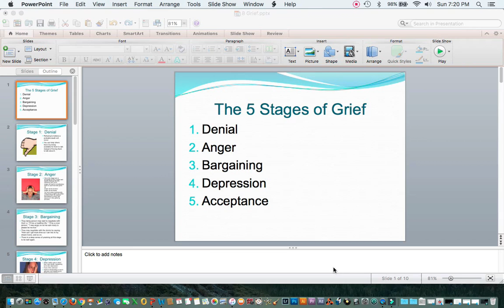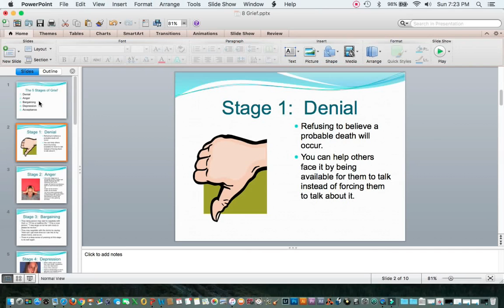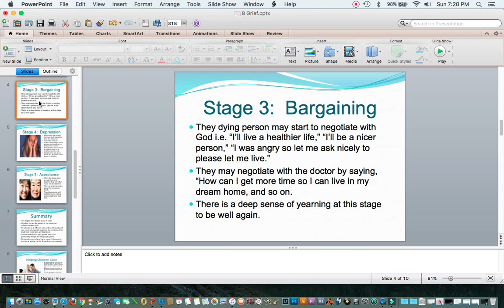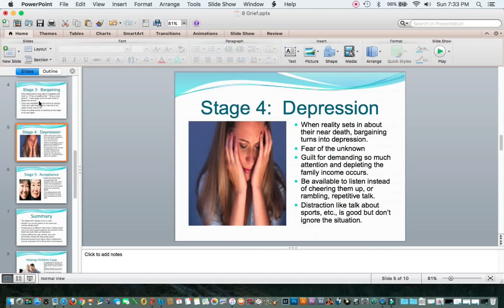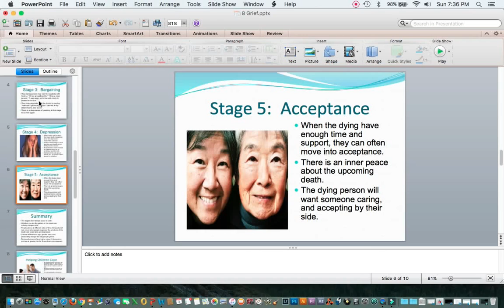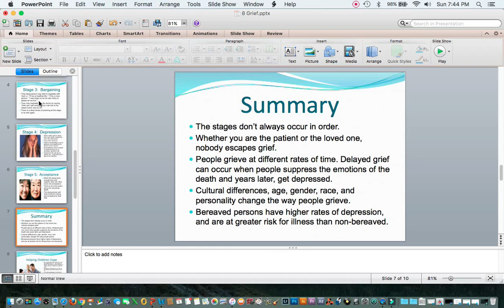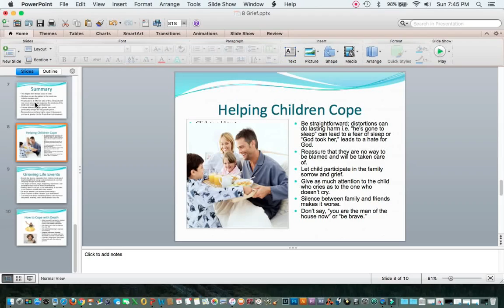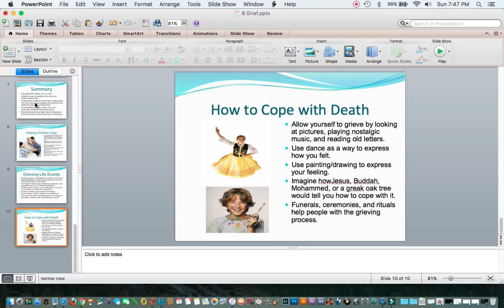DrMiltonsSocialWorkShow111819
My Social Work Show: Grief and Loss